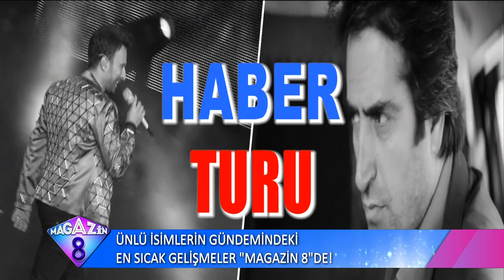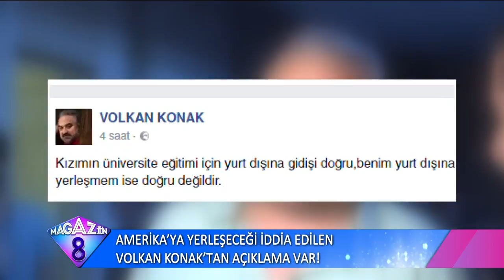Şahan Gökbakar'ın Kadın Tiplemelerinin Sırrı Ortaya Çıktı